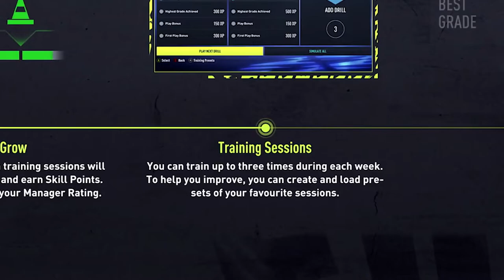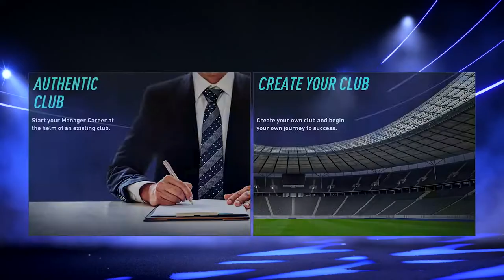TODAS as NOVIDADES do MODO CARREIRA no FIFA 22!